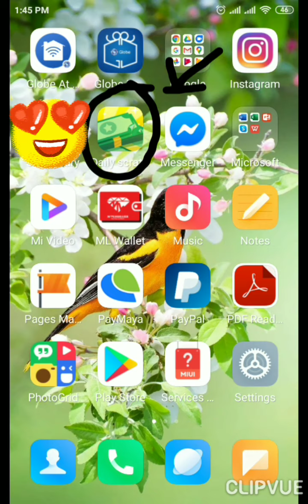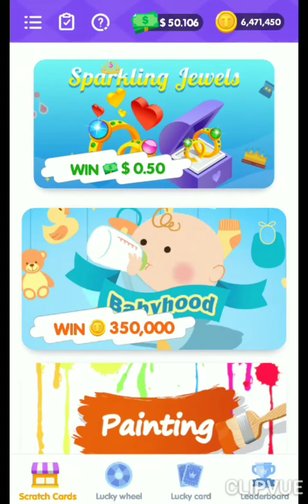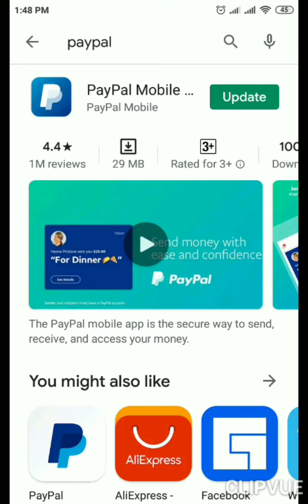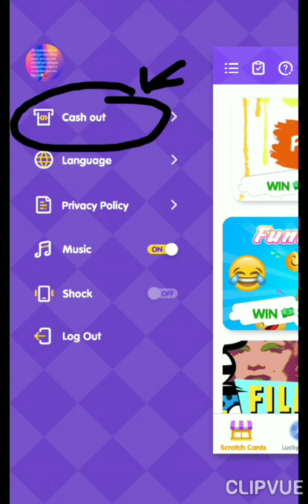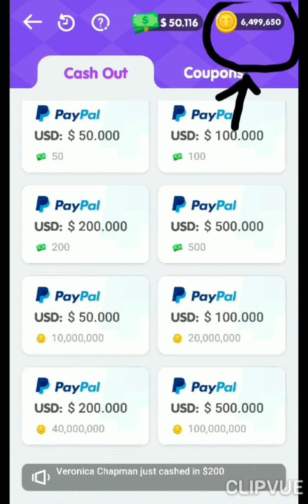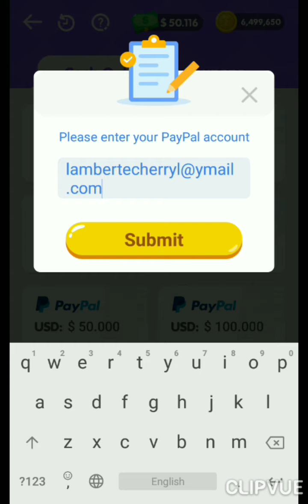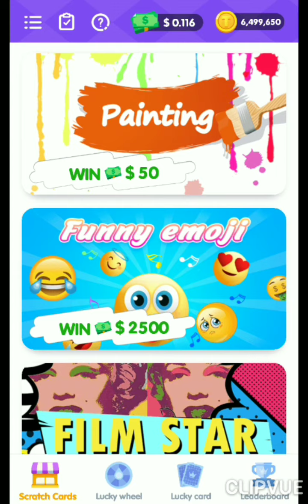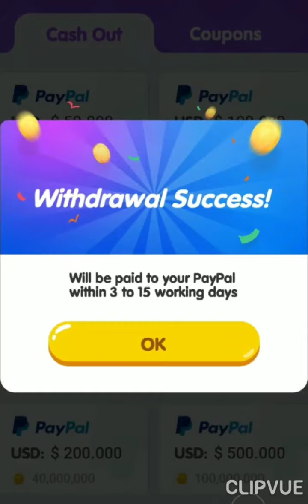How to Cash Out & Earn Money Daily Scratch Part 2 | Vlog #1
👇👇👇Here are the link that give real money 100% legit watch & try
click happy game download then install, register & put my
👉Crypto Word cash out every minimum of 100 Satoshi

👉Free Bitcoin Cash cash out every Tuesday with minimum 10k Satoshi
Please click this link to go directly to playstore Free Bitcoin Cash Apps

👉Clipclap Apps you can cash out automatic $0.10 to your Paypal and minimum of $10 after you play. You can redeem my code 👉 8QBKN424 automatic reward $1

to play & earn bitcoin for free

to earn points for free & cash out it into your paypal account every thursday if you reach $10

*TUTORIAL(GAMING APPS)*
-Bacoor, Cavite-